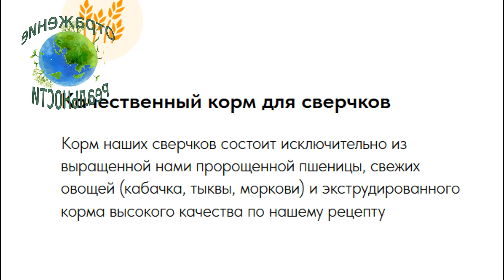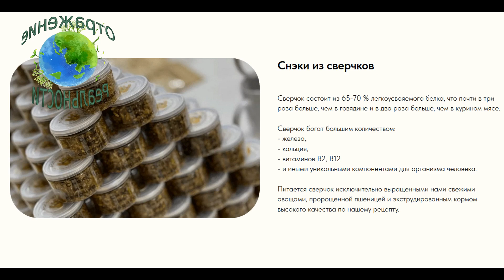Еда будущего из сверчков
Какие причины есть сверчков? По мнению производителей они таковы:

"Вариативность и кулинарные возможности: сверчки могут быть использованы в различных блюдах и рецептах.

Они имеют нежный ореховый вкус и хрустящую текстуру, что делает их универсальным ингредиентом для супов, соусов, салатов, закусок и других блюд.

Включение сверчков в рацион позволяет получить новый и интересный вкусовой опыт."

Добавляйтесь в друзья. Будут новые видеоролики созданные мною.